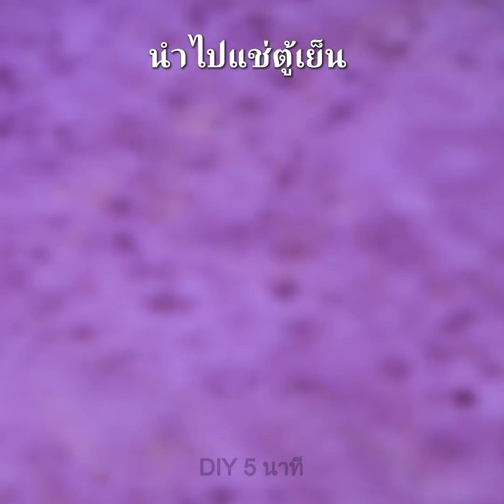เคล็ดลับในครัวและสูตรความอร่อยที่จะทำให้คุณรักการทำอาหารมากขึ้น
สูตรอาหารง่าย ๆ แต่อร่อยที่จะทำให้คุณรักการทำอาหาร

วันนี้เราได้จัดเตรียมสูตรอาหารที่อร่อยที่สุดสำหรับทั้งมื้อเช้า กลางวัน และเย็นมาให้กับคุณ ไอเดียอาหารที่ง่ายและราคาประหยัดเหล่านี้จะทำให้ชีวิตคุณสดใสขึ้นแน่นอน ;) เราจะนำเสนอสูตรอาหารจากไข่ให้สำหรับผู้ที่ไม่ต้องการใช้เวลามากกว่า 5 นาทีในครัว
และสาวกคนรักชีสทั้งหลายจะได้อิ่มอร่อยกับมักกะโรนีชีสในชามชีส ชีสแท่ง ชีสม้วน และเชิญทดลองชีสแท่งแสนอร่อยในเวอร์ชันของเรา ด้วยการบดมันฝรั่งทอดที่คุณชื่นชอบ แล้วนำชีสแท่งลงไปคลุกให้ทั่ว จากนั้นนำไปทอดในน้ำมัน เท่านี้คุณก็จะได้เมนูชีสที่แสนยอดเยี่ยมพร้อมรสชาติของว่างที่คุณโปรดปราน
หากคุณเป็นสายรักของหวาน เชิญลองสูตรขนมหวานของเราดูสิ เราจะแบ่งปันวิธีการทำขนมจากนม มาร์ชเมลโล่ ชีสเค้ก แพนเค้ก ขนมปังกล้วย และของอร่อยอื่น ๆ อีกมากมาย

TIMESTAMPS:
00:38 - ชีสแท่ง
01:06 - ขนมจากนม
03:36 - ชีสเค้ก
04:53 - สูตรไข่สุดน่ารัก
08:01 - เคล็ดลับในครัว
13:03 - พาสต้าทอด